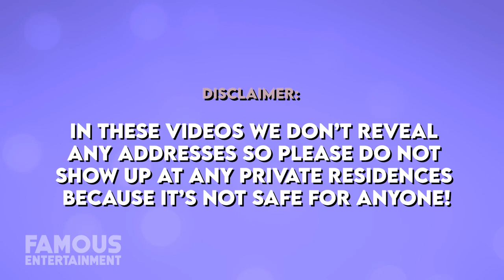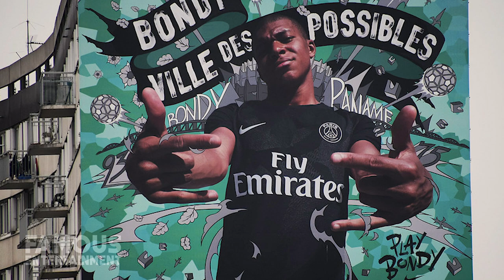Kylian Mbappé | House Tour | From Bondy Project Apartment to Luxurious Paris Penthouse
Kylian Mbappe who is best known as a superstar professional soccer player for Paris St Germain of Ligue 1 has managed some pretty luxurious real estate including a prestigious penthouse in the heart of Paris. Prior to becoming a soccer prodigy, Mbappe had lived in the projects of Bondy in Paris. The area is full of high-rise social housing and is generally regarded as one of the most unsafe places in Paris.